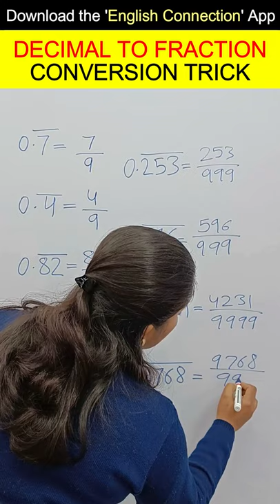Decimal to Fraction Conversion Trick | Vedic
Guys, aaj apne sikhne wale decimal to fraction me convert karne ki bahot hi easy trick.